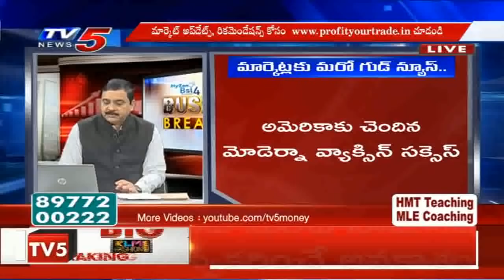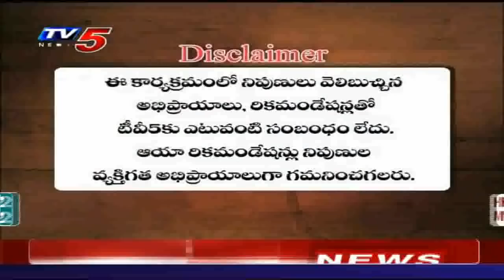17th November 2020 TV5 News Business Breakfast | Vasanth Kumar Special | TV5 Money